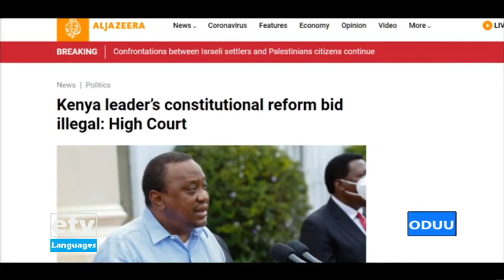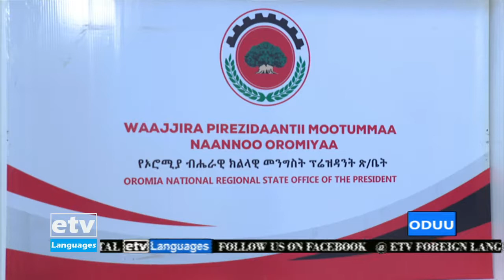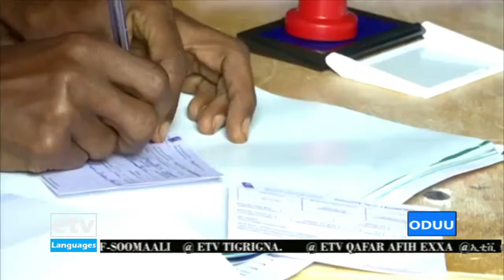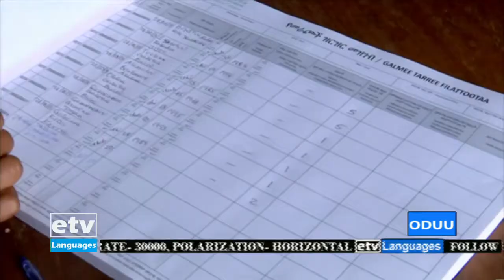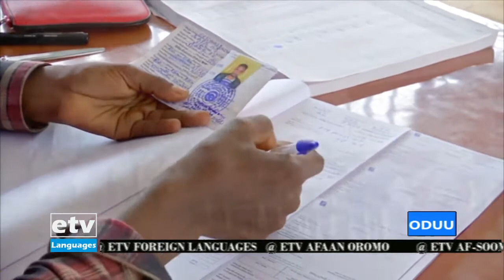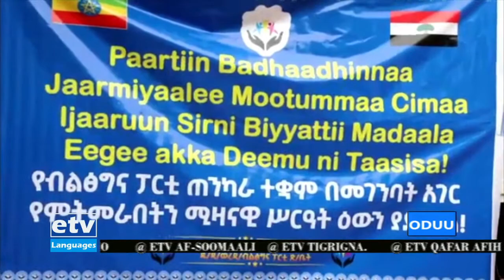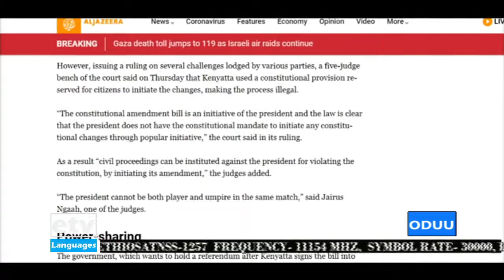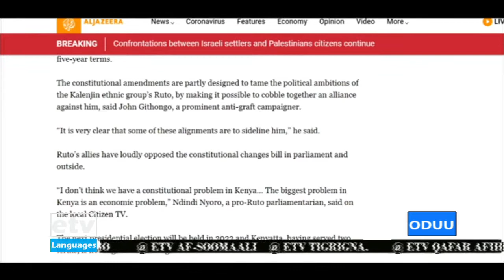Oduu Afaan Oromoo 06/09/2013 1:00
Oduu Afaan Oromoo 06/09/2013 1:00